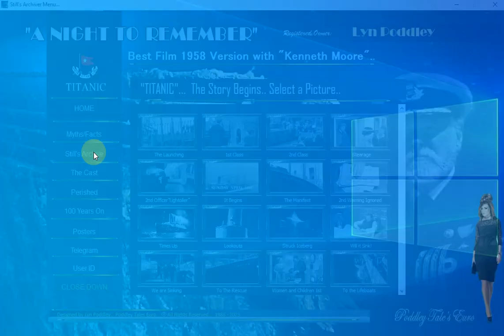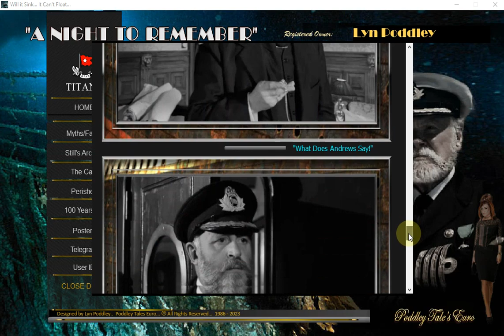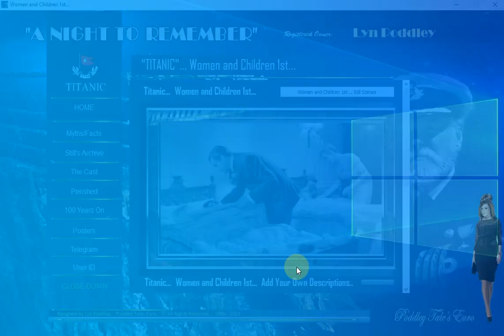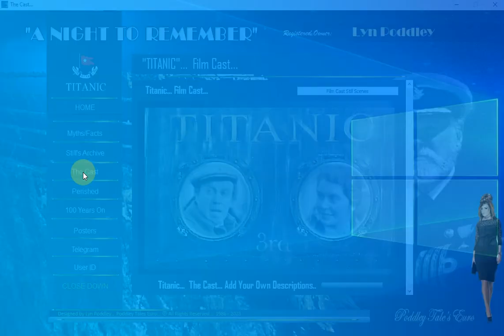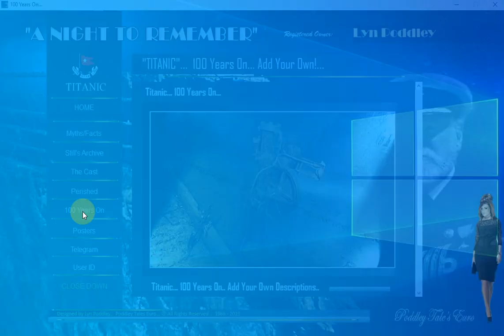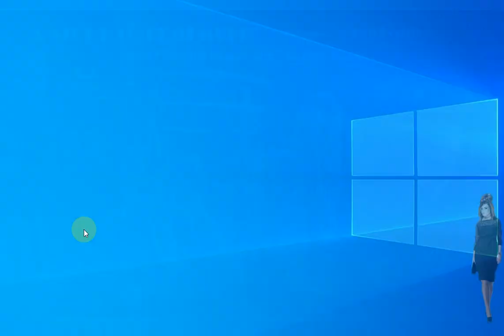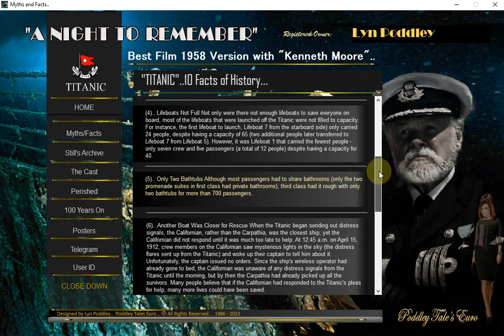"A NIGHT TO REMEMBER" Over 500 10 second clips of entire 1958 film..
TITANIC.. "A NIGHT TO REMEMBER"

with Kenneth Moore 1958 Film version...

Over 450mb .. Digital Delivery..

Only on EBay...

For All Windows PC Desktop and Laptops...

This is the Only one of its Kind... The whole film has been clipped at 10 second intervals showing it in over 500 still Photo's of the film... in the form of an Archive that you can be there with them... On Board.. etc..

To see the Terror in the faces of the Passengers and Crew.. is astounding... even those in the background...

It's Not like watching the Film... with a hundred others in a Cinema... this is very personal as you get involved with every step of the way.. and to the Tragic End...

Because this is for Windows Pc up to 11 and on... I have made this Databased which means you can interact with any of the 30 Scene Sections .. adding your own Comments as you envelop into the whole journey of the experience of this PC Program...

There is too much to show in the pictures above.. and has been 3 months in the making of this enormous task...
I am happy with the outcome and the presentation pleasing for the purchaser...

Titanic and this film in particular is the best Version ever by many well known film Critics.. and has an enormous following..

The Actors.. are amazing in this Archive as you will see as you personally will go with them on the ill-fated journey...

The Price... £5.95

I have kept the price for the PC Program for less than a Packet of "Benson and Hedges" fags... which will last no time at all.. whereas this PC Program will last a Lifetime of Viewing over and over... and exciting every bit as the Film...

You will see things missed in the Film.. that are clearly a whole new experience to the enjoyment of this Product I have made...

Plus!..  You can remove my name Lyn Poddley and change to your own... to personalise...

I always Give a full 7 Day Refund if not 100% Delighted with your purchase...

(if a refund is requested.. then the program will not work.. as you need a continuation code to continue after 7 days)

Any Questions I am always here to Answer...

Lyn Poddley

Poddley Tale's Euro..